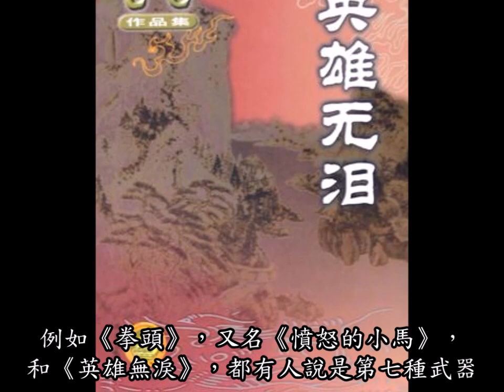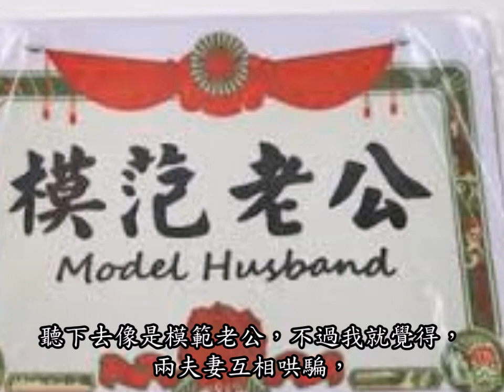【口述古龍】七種武器：其實得六種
古龍小說中，許多作品都未完成，七種武器就未能集齊七件了。
當然，許多後人都強行把差不多的故事加入，稱之為七武器。
陳美濤認為，如果細心逐一研究，就知道七武器的靈魂不在於武器，另有所指，所以不是隨便找七件出來，就可以敷衍過去。